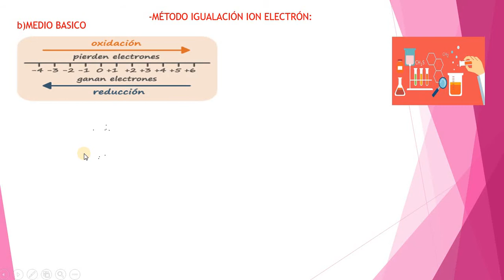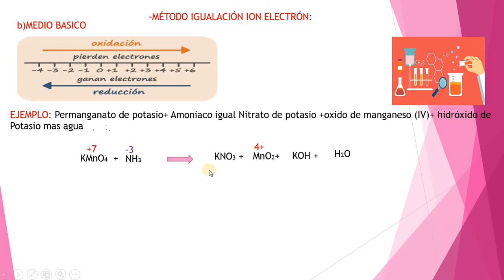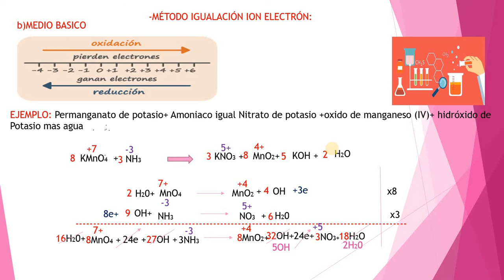5TO QUIM ION ELECTRON MEDIO BASICO 9 4 2021 22 13 18